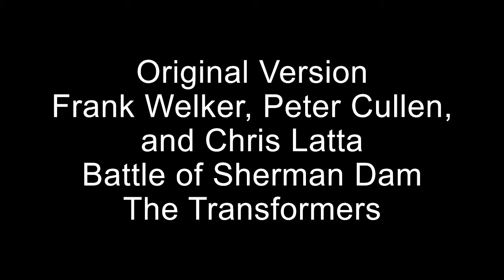Battle of Sherman Dam ReDub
Greetings wicked people! Fishie here with another Animation dubbing.
This time, it is the fight between Optimus Prime and Megatron at Sherman Dam.
I've done my own stopmotion take on this fight and figured, since Peter Cullen AND Frank Welker will be at TFcon in Blatimore this year(2024)... I need to polish up my impressions of their younger years.
I hope you enjoy this redubbing, because I had to also do the background effcts myself.

Episode two, season one. Copyright by Hasbro/TAKARA. Sunbow/TOEI animation
Frank Welker-Megatron, Peter Cullen-Optimus Prime, Chris Latta-Starscream

Composed by- Robert J. Walsh, Johnny Douglas, Anne Bryant,